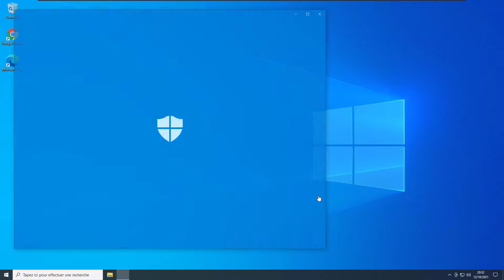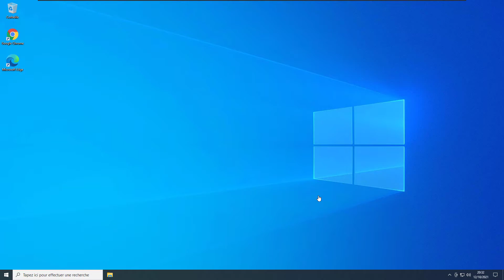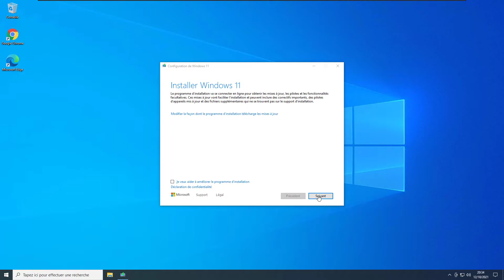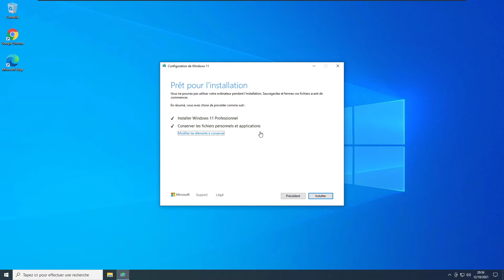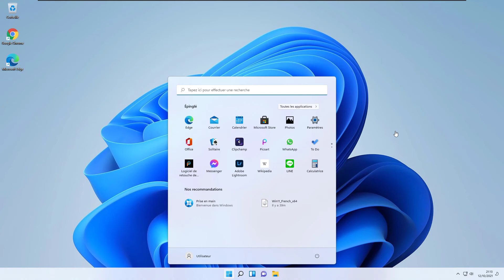Windows 11 - Mise à niveau de Windows 10 à Windows 11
i Bonjour à tous et bienvenue pour cette nouvelle vidéo !
i Vous trouverez plus d'informations dans la description de cette vidéo !

Aujourd'hui je vous présente la mise à niveau de Windows 10 à Windows 11 avec la configuration minimale requise.

Voici les différents temps clés :
00:00 : Introduction
00:32 : Vérifier que la puce TPM est présente
00:55 : Utilisation de l'application Contrôle d'intégrité
01:14 : 3 méthodes d'installations Windows 11
02:00 : Lancement de la mise à niveau
03:13 : Installation de Windows 11
04:05 : Présentation du bureau de Windows 11

N'hésitez pas à vous abonner à ma chaîne afin d'en découvrir plus, de mettre un petit pouce bleu si cela vous a aidé, de me dire en commentaire si vous avez des problèmes, je vous répondrai dans les meilleurs délais !

Je vous remercie encore d'avoir regardé cette vidéo ! Je vous souhaite une excellente journée et à la prochaine pour d'autres vidéos !!!